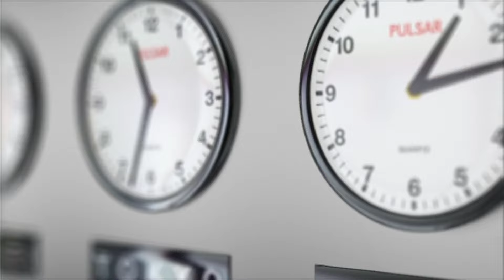Work From Home || Teleperformance Is Hiring For Work From Home Profile || Jobs in Teleperformance